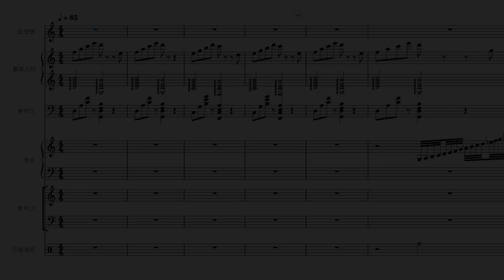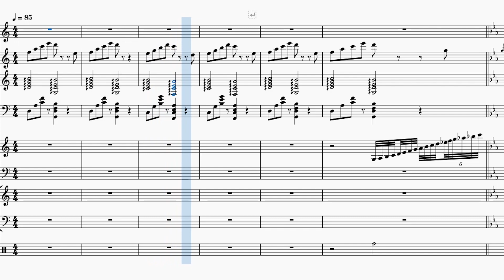○ 226. 쿠키런 꽃피는 수련낙원 로비스킨 테마 편곡 / CROB : Fragrant lotus paradise lobby theme arrangement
이달의 다이어리젬 상점에서 구매할 수 있는 로비스킨의 음악입니다. 향기로운 수련낙원의  stage 4, 5와 비슷한 음악인데요. stage 5와 좀더 가깝게 느껴지는군요! 피치카토 소리를 내는 현악기 덕에 물속이라는 이미지를 강하게 주는 것 같습니다. 추가로 이달 말에 패치되는 수련낙원 추가 스테이지 음악도 정말 궁금합니다!